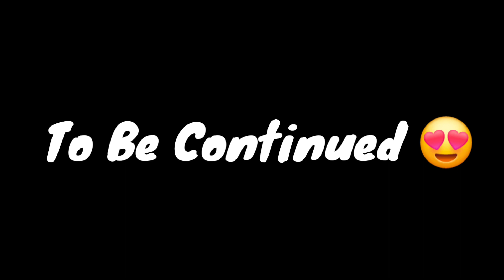Mirik Pine Forest 😍 |Siliguri to mirik |treveling vlog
Exploring The Beauty Of Mirik Pine Forest 😍 | Darjeeling Mirik Tour |

Yours query 👇👇
darjeeling
darjeeling tourist places
xbox
7 days to die
7dtd
7d2d
horror
thriller
game
gaming
gamer
pc
steam
early access
ps5
7daystodie
console
7 days
series
update
2024
a21
alpha 21
video game
survival
surviving
craft
crafting
open world
lets play
play through
gameplay
fun
funny
comedy
humor
zombie
zombies
minecraft
glock9
neebs
neebsgaming
markiplier
lol
best
top 10
horde
horde night
wild
crazy
ign
gamespot
gamestop
eurogamer
gameinformer
day 1
ep1
ep 1
getting started
first day
navezgane
7days
new
darjeeling tour
darjeeling to mirik
lamahatta darjeeling
darjeeling to lamahatta
offbeat north bengal
gopaldhara tea garden
দার্জিলিং ভ্রমণ
lamahatta in darjeeling
lamahatta homestay price
lamahatta homestay
lamahatta farms
lamahatta eco park
lamahatta darjeeling homestay
lamahatta
homestay in lamahatta
places to visit in darejeeling
darjeeling hill station
places to visit in mirik
tourist places in nepal
boating in mirik
mirik park
pashupati temple nepal
darjeeling to nepal
mirik tourist places
tiger hill sunrise point
sunrise point in darjeeling
darjeeling to pashupati market
pashupati market nepal
adventureriding
bengali travel vlog
manebhanjan
lepchajagat
makaibari tea estate
sandakphu trak
gurdum village
tea garden darjeeling
dhotrey view point
ghum railway station
kurseong view point
rohini tea garden
bengali moto vlogger
bengali motovlog
pine forest darjeeling
kanchenjunga
kurseong
winter darjeeling ride
dhotrey bike trip
offbeat darjeeling
dhotrey
bike ride
travel blogging
crazyadventure
crazy adventure
makhamali homestay
lamahatta park
gopaldhara homestay
gopaldhara tea estate mirik
best homestay in kalimpong
best homestay in north bengal
offbeat homestay in darjeeling
offbeat tourist places in north bengal
north bengal offbeat tourist spot
north bengal homestay
places to visit in north bengal
lamahatta residency
offbeat homestay in north bengal
offbeat places in north bengal
bengali
bantan vlogs
darjeeling itinerary
tourist spots near darjeeling
darjeeling tourism
tourist places at darjeeling
tourist spots in darjeeling
kanchenjunga view from darjeeling
pine tree resort darjeeling
lepchajagat darjeeling
lamahatta resort
lamahatta sightseeing
lamahatta tinchuley takdah tour plan
mirik darjeeling
lamahatta tour
lamahatta tour guide
pine forest in darjeeling
lamahatta tour package
lamahatta tour plan
lamahatta tourist spot
lamahatta vlog
kolkata company chakri khobor
tata hiring
tata power job vacancy
tata motors hiring
wb job vacancy private company
chatakpur
offbeat place
nepal border
nepal border crossing with india
nepal border ka video
pashupati market nepal border
pashupati market in nepal
lapchajagat
lapchajagat tour plan
lapchajagat darjeeling
lapchajagat sightseeing
lapchajagat pine forest
lapchajagat view point
offbeat places near darjeeling
kalimpong offbeat homestay
gopaldhara tea estate
gopaldhara view point
darjeeling travel guide
sunrise from tiger hill darjeeling
darjeeling hotel
darjeeling vlog bangla
দার্জিলিং ভ্রমণ গাইড
darjeeling tour vlog
darjeeling tour guide in bengali
darjeeling sightseeing
darjeeling tour from bangladesh
darjeeling tour in december
darjeeling tour guide from kolkata
lamahatta lake
kalimpong
kalimping tour
india
india tour
siliguri
siliguri to kalimpong
hotel arms
pine view nuersery
pine view nursery kalimpong
buddist monchestry
cactus kalimpong
kalimpong sight seen
kalimpomg sight seeing
delo park
delo park kalimpong
sceince city
science city kalimpong
lepchajagat | north bengal offbeat | darjeeling offbeat
lepcha jagat
offbeat
darjeeling offbeat
northbengal
north bengal offbeat
travel vlog
siliguri to darjeeling
place to visit in darjeeling
holiday
holiday destination